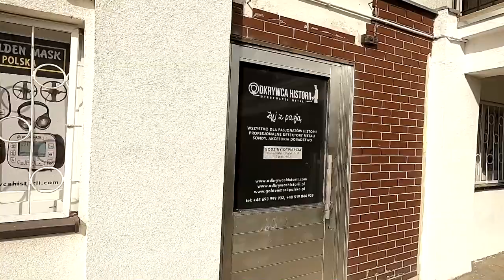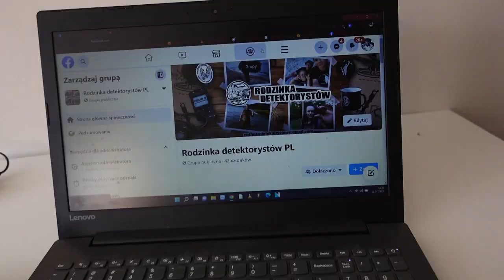Rodzinka detektorystów PL#8⚔Bitwa pod Grumwaldem⛔Zaskroniec przerywa randkę👎Poszukiwania w wodzie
🔴W tym odcinku wybieramy się na inscenizację Bitwy pod Grunwaldem  1410r. Pokazujemy wszytsko od zaplecza ponieważ nie udało nam się dostać na pierwszy plan bitwy. Idziemy na ryby! Miała to być zarazem romantyczny wypad we dwoje na łonie natury. Niestety zaskroniec popsuł nam wszytsko co zaplanowaliśmy. Tradycyjnie w filmie można obejrzeć nasze poszukiwania. Tym razem udajemy się na plażę. Ewelina robi grila i Krzysztof prowadzi poszukiwania w wodzie. Zaskroniec przerywa nam randkę.Wykopki